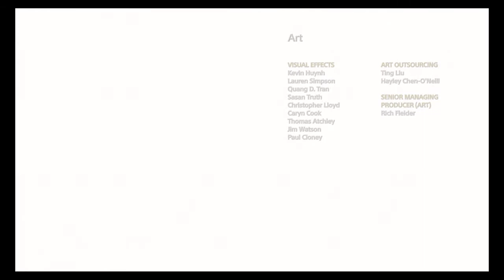"Thor" God of War Walkthrough Gameplay | Post Credit Scene